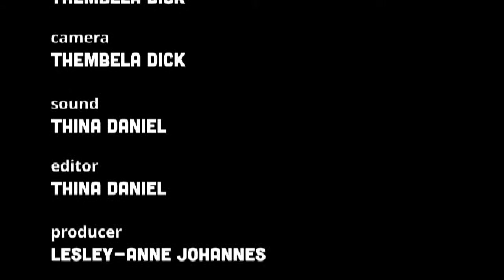Season 5 Episode 35 Gay Marriage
“For me getting married….it protects me…its written down [that] I’m in a relationship with this person….as gay people we are experiencing that if your partner passes away the family will come and demand his stuff but we were in a relationship so we were sharing”

“…the question is how are you going to make a baby, because if you are in a relationship and you are not producing [people ask] why are you in a relationship…that’s the stereotype in communities…if you are not producing [it] is not a relationship”

“…everything that people understand about other people is based on this gender binary. The gender binary is saying…there are real men and there are real women”

To date, South Africa is the only country in Africa to legalize same-sex marriage. Despite this progressive development we remain locked into unchangeable and unmoving ideas about sexuality and gender. Five members of the LGBTI society exchange personal experience of same-sex marriage and confrontations with being legitimized, accepted, recognized. Their honest reflection forces us to consider: How much of what we believe about the world is self determined and how much of it comes to us preordained?